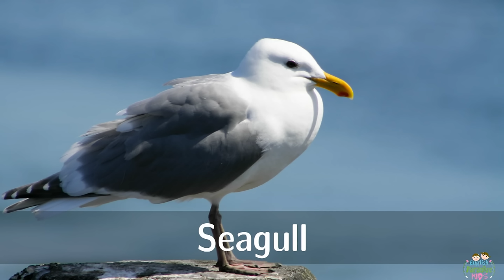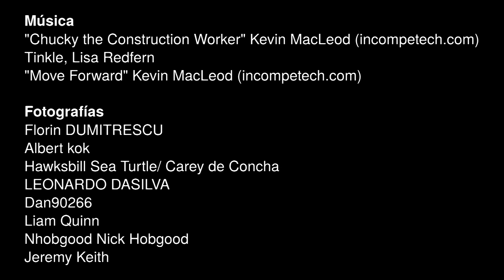Marine animals pronunciation for children (with pictures)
In this video you will learn the marine animals in English in a fun way. Your child will learn the names of animals in the sea in English while listening to the pronunciation, relying on images and reading are written.

This video is specially designed for grade schoolers aged between 9 and 12 years, is also suitable for preschool children. We practice the following words: Turtle, shark, whale, fish, swordfish, seagull, caballito de mar, medusa, penguin, octopus, squid, seals, orca, crab, dolphin, mussel, clam, starfish and sea urchin.

This series consists of educational videos showing attractions to appeal to children. So learn English already is not a difficult task, but rather the opposite. The viewer feels eager to learn English, improve their pronunciation and expand their vocabulary. English is an international and highly necessary language that requires hours of dedication and improvement. These kids videos are key so they can learn the language from an early age with images that support your knowledge.